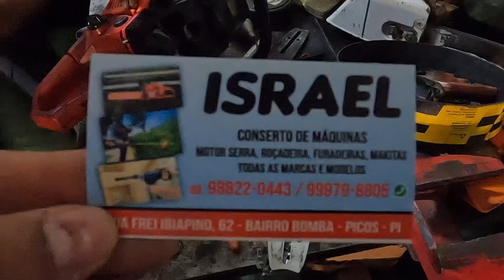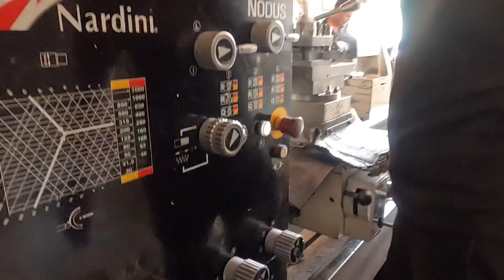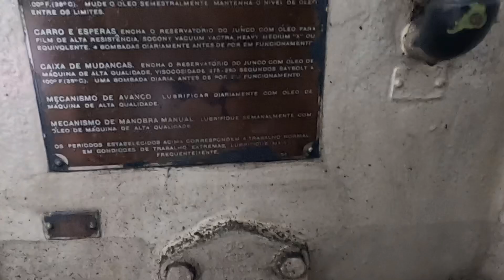Rua dos torneiros em Picos Piauí